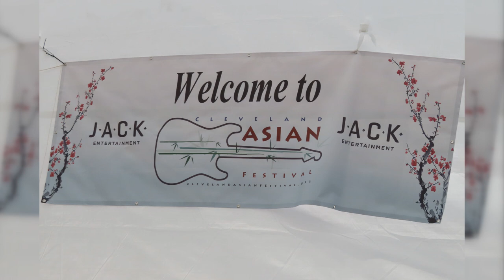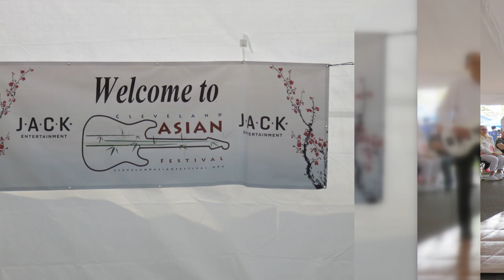Cleveland Asian Festival 2023 Slide4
Cleveland Asian Festival 2023